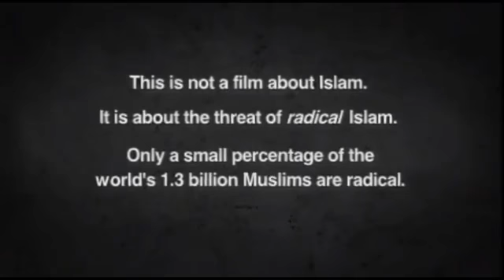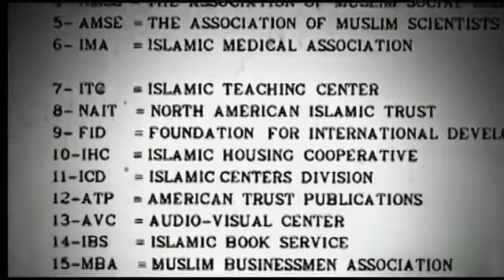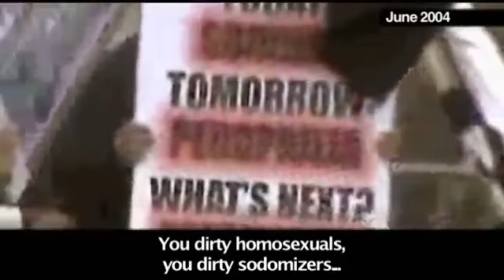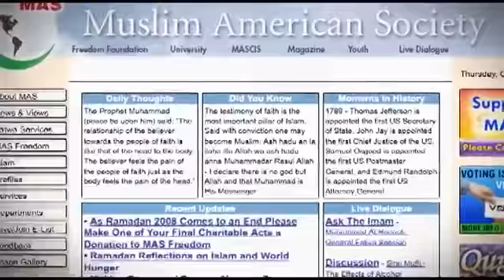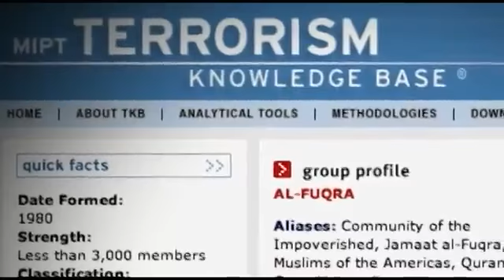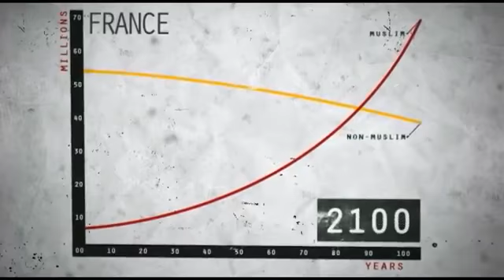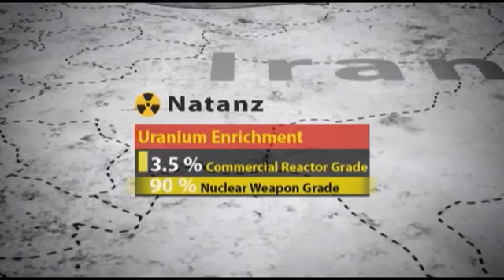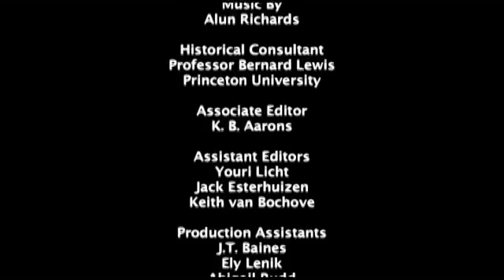The Third Jihad Radical Islam's Vision for America A Clarion Project Film